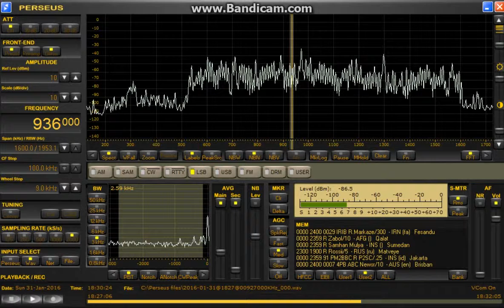936 kHz Iran / Jan,31,2016 1830 UTC